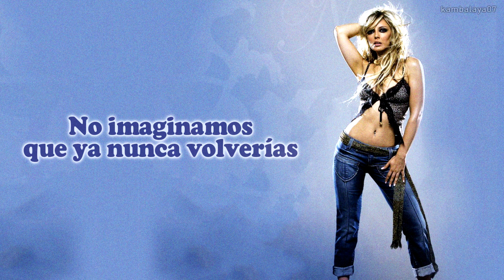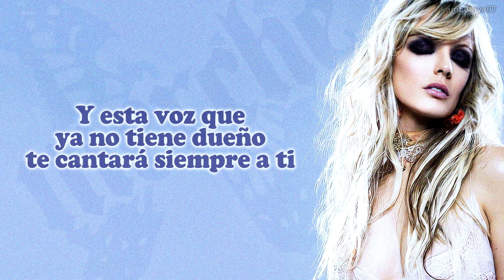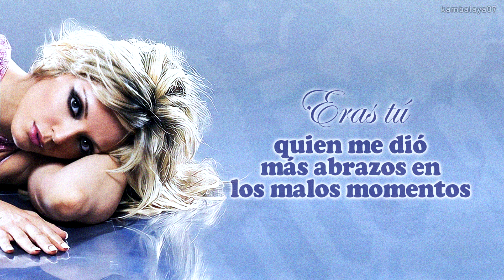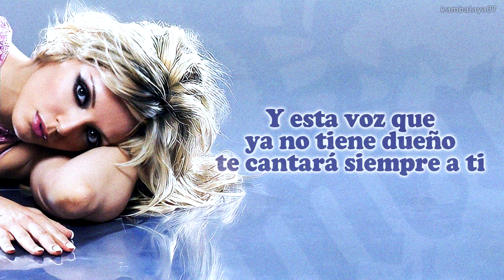Merche - Eras Tú (Letra)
Canción: Eras Tú
Artista: Merche
Álbum: Necesito Libertad
Año: 2005
Lyrics // Letra en Español